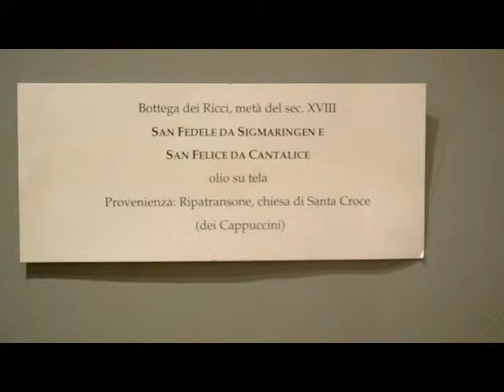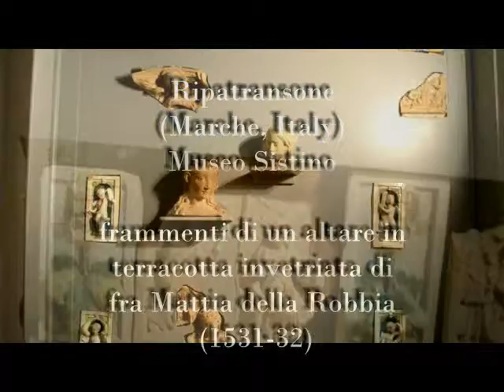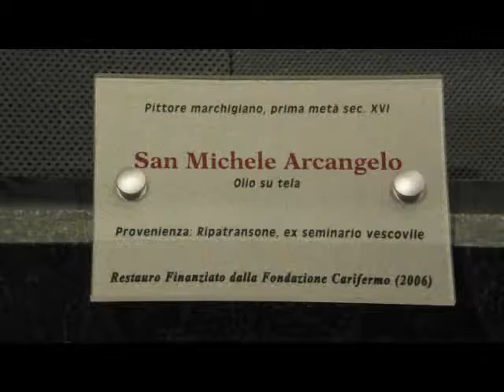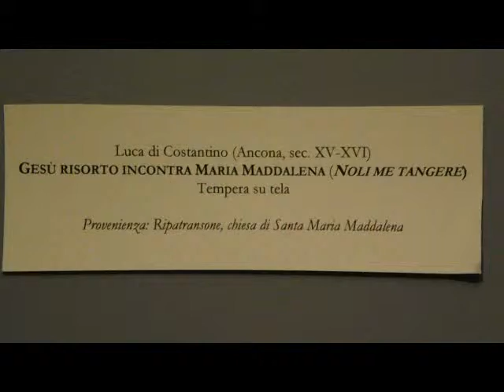Musei Sistini nel Piceno, Museo Vescovile di Ripatransone (manortiz)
The Sistine Museums of the Piceno
Museo Vescovile di Ripatransone
 Eretta a Diocesi nel 1571, Ripatransone è stata sede vescovile fino a tempi recenti: questa alta dignità ha reso la cittadina un centro ricco di arte e di storia. Il museo è allestito presso l'antica chiesa di Santa Caterina d'Alessandria(...). Tra le opere presenti nella chiesa spiccano un elegante affresco del 1427, proveniente dalla chiesa ripana di Santa Maria della Petrella, raffigurante la Madonna con Bambino tra i santi Pietro e Paolo, dovuto al Maestro di Loreto Aprutino; un affresco raffigurante la Madonna del Soccorso attribuita a Vincenzo Pagani (sec. XVI), un'imponente pala d'altare di Giovan Battista Ragazzini (fine sec. XVI), posta nel lato destro del presbiterio. Degni di particolare menzione sono anche i frammenti di un altare in terracotta invetriata (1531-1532), opera del fiorentino fra Mattia della Robbia, già eretto nell'antica cattedrale di San Benigno e le tavole con i Misteri del Rosario, assegnate tradizionalmente al ripano Ascanio Condivi, discepolo e primo biografo di Michelangelo. Dalla chiesa dei Cappuccini proviene invece la maestosa e scenografica Adorazione della Croce, di recente restituita al pittore baroccesco Girolamo Cialdieri di Urbino (secolo XVII). Al centro della navata troneggia il Banco dei Magistrati, opera in legno scolpito realizzata dall'intagliatore Desiderio Bonfini di Patrignone. Nei locali del vecchio convento si ammirano oggetti di uso liturgico, paramenti e sculture lignee provenienti dalla cattedrale e da altre chiese cittadine. Notevole fra tutte il gruppo di Santa Maria Maddalena sollevata dagli angeli, proveniente dalla chiesa suburbana dei Frati Minori Osservanti, dalla quale fu rimossa agli inizi dell'Ottocento. È opera di singolare fascino, uscita verosimilmente nella seconda metà del secolo XV dalla bottega di artisti dell'Italia nord-orientale. La santa vi è raffigurata in piedi a mani giunte, ricoperta da una ricchissima capigliatura dorata che le scende fino alle caviglie. La finezza dell'intaglio e la cura affidata alle parti dipinte, nonché la singolare iconografia, più frequente in opere pittoriche che in opere di scultura, ne fanno un lavoro di rara bellezza. Notevole per la luce ed il colore il dipinto Simone de Magistris (Caldarola 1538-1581ca) raffigurante la Madonna con il Bambino e i santi Pietro, Giovanni Battista, Rocco e  Antonio da Padova (olio su tela di ,1579)
Founded in 1571, the Diocese of Ripatransone was the Episcopal seat until recently. This high honor made the city a rich art and history center. The museum is located at the ancient church of Saint Catherine of Alexandria (...) Among the works present in the church is an elegant fresco from 1427 originating from the Ripan church Santa Maria della Petrella depicting the Madonna with Child among saints Peter and Paul, attributed to the Maestro of Loreto Aprutino. Moreover, there is a fresco depicting the Madonna del Soccorso attributed to Vincenzo Pagani (XVI century), and an imposing altarpiece by Giovan Battista Ragazzini (late XVI century) placed on the right side of the presbytery. Worthy of particular mention are also the fragments of an altar in terracotta in glass (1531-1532), a work by the Florentine brother Mattia della Robbia, that had been erected in the ancient cathedral of San Benigno, and tables with the Mysteries of the Rosary, traditionally assigned to the Ripan Ascanio Condivi, disciple and first biographer of Michelangelo.
From the church of the Capuchins comes the majestic and scenographic Adoration of the Cross, recently restored by the painter from the Barocci school Girolamo Cialdieri of Urbino (XVII century). At the center of the nave towers the Banco dei Magistrati, a work done in sculpted wood created by the carver Desiderio Bonfini of Patrignone. In the areas of the old convent there are liturgical objects, vestments and wooden sculptures originating from the cathedral and from other city churches. Noteworthy among the group is the Saint Mary Magdalene raised up by angels originating from the suburban church of the Frati Minori Osservanti whence it was removed at the beginning of the nineteenth century.
The work is uniquely fascinating, having been produced during the second half of the XV century by a workshop of northeastern Italian artists. The saint is depicted standing with hands joined, covered by a very rich head of golden hair that falls down to her ankles. The fineness of the carving and the care taken in the painted parts, as well as the unique iconography, more frequent in paintings than in sculptures, make this work a rare beauty.